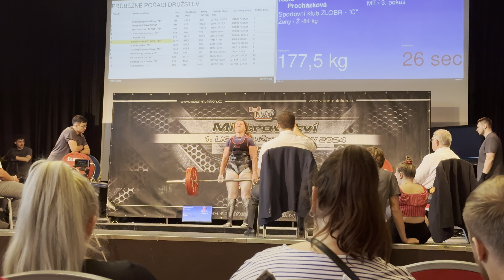ŠÍLENÝ VÍKEND V PLZNI...? (běžné dny, co jím, alkohol v létě?)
Ahoj všichni!💓
děkuji za každého z vás a vaší podpory si moc vážím!

EXALTED - KAROLINA20
BRAINMARKET - KAROLINA10